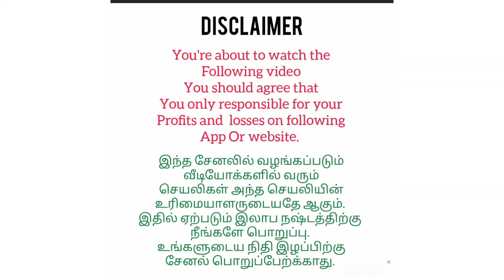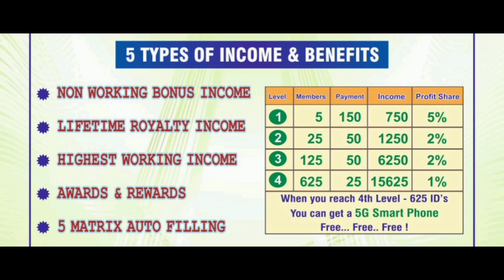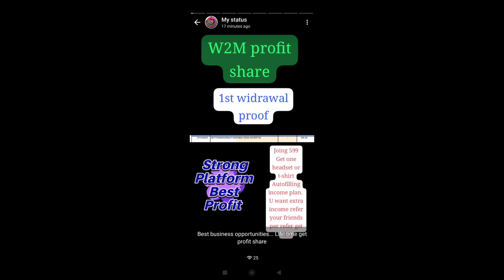w2m company profit ல share வேணுமா? உடனே join பண்ணுங்க. without referal work auto widrawal 9087004741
msg me in what's app 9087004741